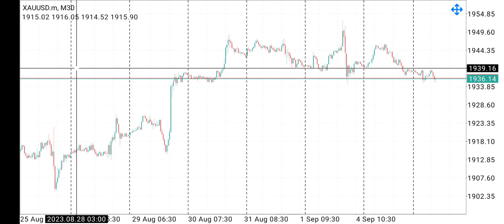forex gold trading